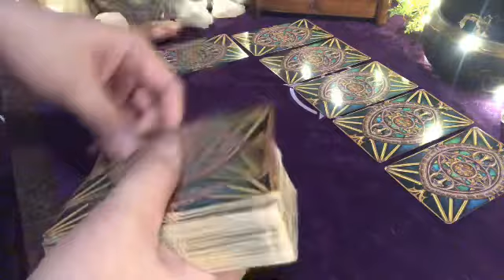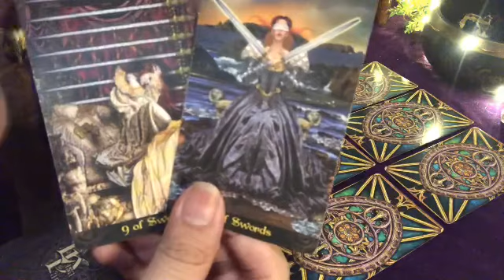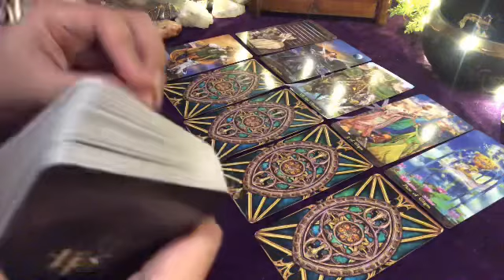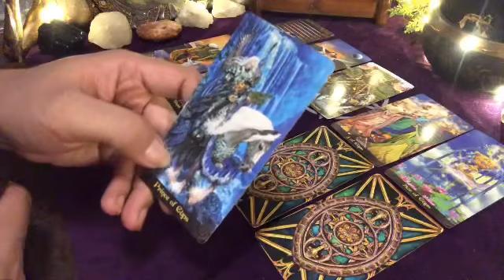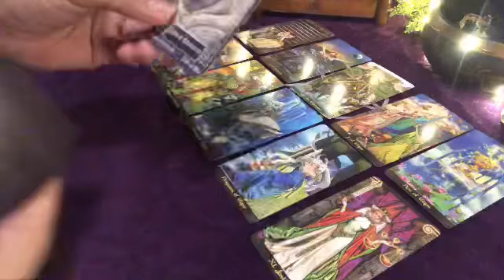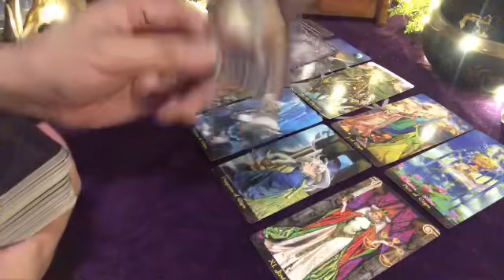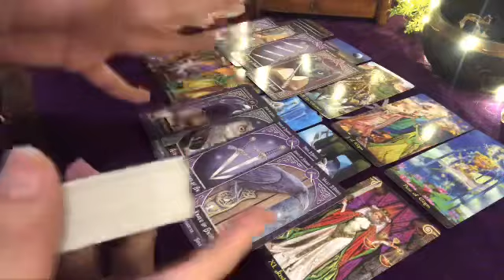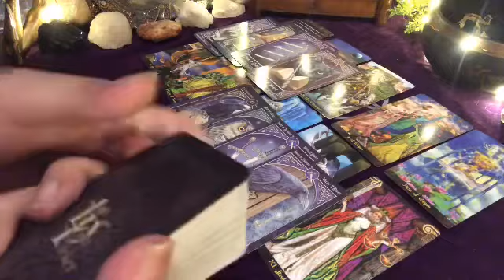SCORPIO AUG. 29, 2020 “I DON’T WANT TO ADD UP TO YOUR BURDEN” | TAROT READING